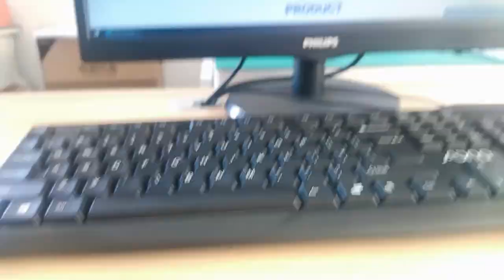HR961160A Compatible ZhuSun Jack gigabit port Ask for Datasheet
OEM/ODM Factory offer replacements 100% cross HR961160A. Reduce COST BY 30%. Reduce LEAD TIME BY 50%.